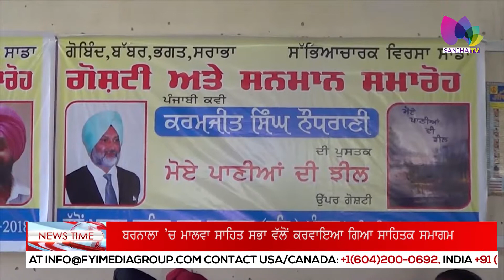ਬਰਨਾਲਾ ’ਚ ਮਾਲਵਾ ਸਾਹਿਤ ਸਭਾ ਵੱਲੋਂ ਕਰਵਾਇਆ ਗਿਆ ਸਾਹਿਤਕ ਸਮਾਗਮ